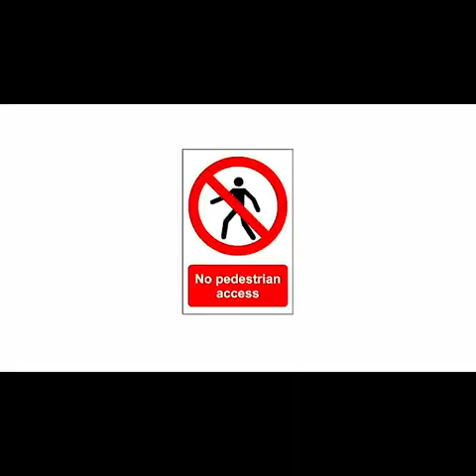POKUASE INTERCHANGE PROJECT UPDATE #15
Know your route on the Pokuase interchange